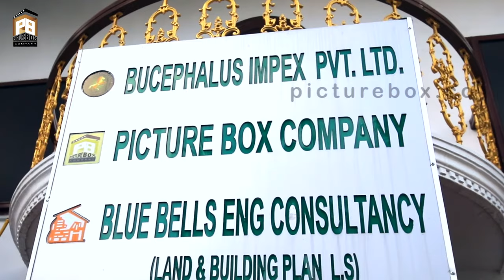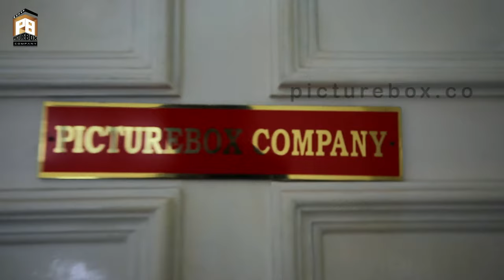PictureBoxCompany proprietor William Alexander Intro Video | Karuppan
Watch & Enjoy..

Picture Box Company Introduction :- The founder and chairman of Picturebox company is Mr.T.William Alexander MBA, Director of Buce Phalus Impex Services Pvt Ltd, Secretary of Good Shepherd Charitable Trust and President of Andrews Aged Home. He also serves as a Sub Editor of Minority Press and Youth President of All Christian people of the movement. Mr. T. William Alexander 's Picturebox Company is a burgeoning film distribution and production association, that strives with the vision of promoting world class feature films to ample audiences. Enduring the motive , the company have entrenched their prominent works in distribution. Krishna starrer director Kuzhandhai Velappan's "Yaakkai", the much celebrated director Venkat Prabhu's multistarrer "Chennai 600028-second innings" merchandise was also distributed throughout TamilNadu and in Trichy district respectively. The mission and vision of promoting every caliber of feature films, prompted the distribution of debutant director Ashok's "Peechankai". One of the versatile actors of kollywood Vijay Sethupathi blockbustorial starrers, director Karthik Subbaraj's "Iraivi" and director Cheenu Ramasamy's "Dharmadurai", are effectively distributed by Picturebox co and also won Best Distributor of the year award for "Dharmadurai". To garner the rate of insight, Picturebox company have acclaimed the rights of distribution of another Vijay Sethupathi's venture director R.Panneerselvam's "Karuppan" all over the state.